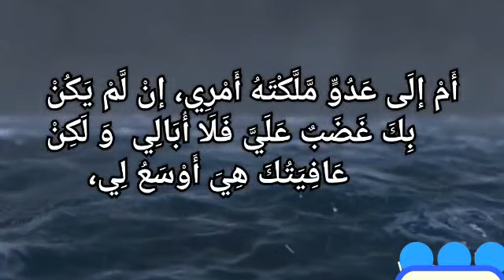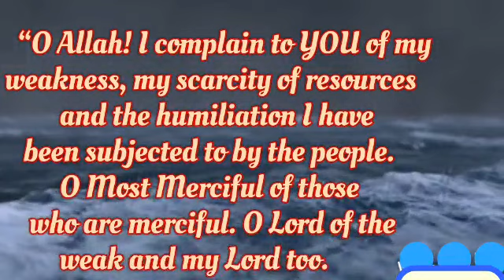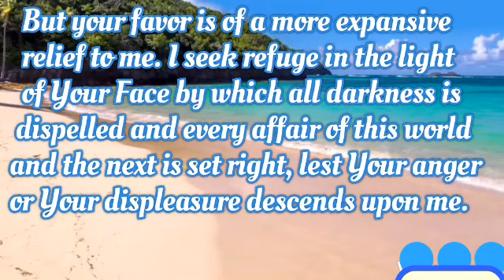Heart-touching Dua: When The Prophet ﷺ was heartbroken, he made this Du'aa. (Dua e taif)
DUA E TAIF

Allahumma ilayka ashkoo
O Allah to You alone do I complain
Dha’fa quwwati,
Of my weakness
Wa qillata hilaty,
And my lack of resources
Wa hawany allannaas,
And the humiliation I suffer at the hands of my people.
Ya arham-ar rahimin
O Most Merciful of those who are merciful.
Anta rabbul mustad'afeen,
You are the Lord of the Weak people
Wa anta rabbi,
And You are my Lord
Ila man takilny,
To whom have You entrusted me?
Ila ba'eedin yatajahhammuny ,
To a distant person who is hostile  to me?
Am ila aduwwim mallaktahu amry,
or to an enemy You have given authority over me ?
Illam yakun bika ghadabun alayy ,
If You are not angry with me
Falaa ubaali
I do not care
Wa laakinn aafiyatuka hiya awsa’u lee
Your Favor is a more expansive relief to me
A’uzu bi Noori wajhik allazee
I seek protection in the light of Your Face
Ashraqtu lahuz- zulumatu
Which dispels all darkness
Wa saluha ‘alayhi amrud-dunya wal-akhirah
And every affair of this world and the next is set right
Min an yanzila bi ghadabuka,
Aw yahilla alayya sakhatuka ,
Lest Your wrath or displeasure descend upon me
Lakal utba
I desire Your pleasure and satisfaction
Hatta tardha
Until You are pleased
Wa la hawla
And there is no Power
Wa la quwwata
And no Force or might
illa bika
other than You.